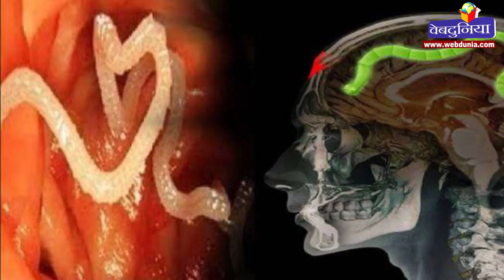8 साल की बच्ची के दिमाग में 100 से ज्यादा केंचुए के अंडे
8 साल की बच्ची जो तेज सिर दर्द से परेशान थी, जिसे सांस लेने में दिक्कत हो रही थी, मिर्गी आने की भी शिकायत थी। ऐसे में उसके माता-पिता उसे नई दिल्ली के फोर्टिस अस्पताल ले गए। जहां फौरन बच्ची का सिटी स्कैन कराया गया और  रिपोर्ट देख डॉक्टरों के रोंगटे खड़े हो गए। वो बच्ची इस हालत में जिंदा है ये सोचकर चमत्कार पर विश्वास होने लगता है।